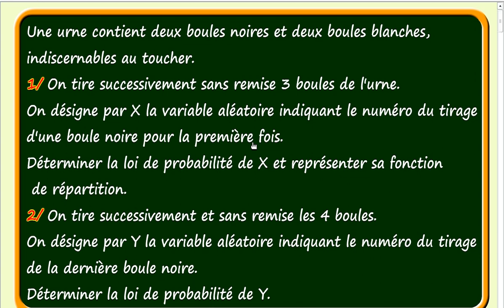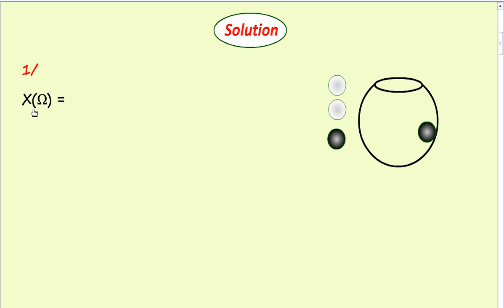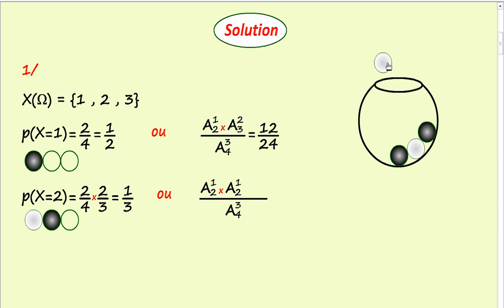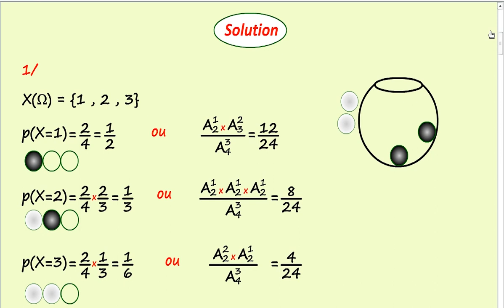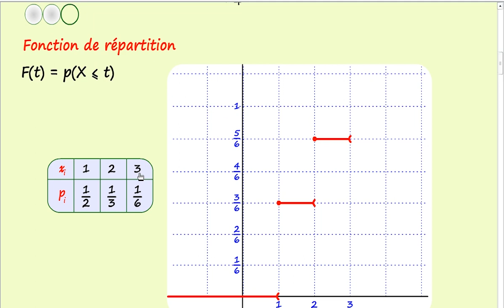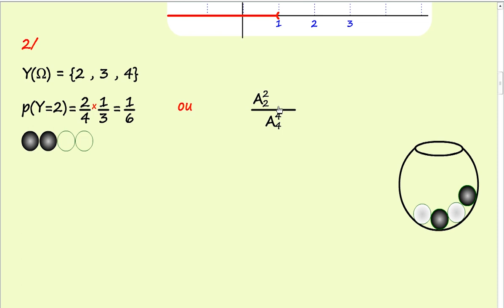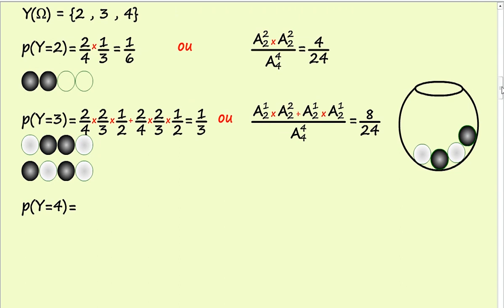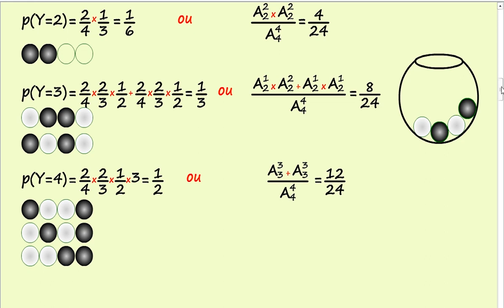Variables aléatoires discrètes- Ex 3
Un exercice portant sur:
Variable aléatoire discrète, Fonction de répartition, Espérance mathématique, Variance, Ecart-type